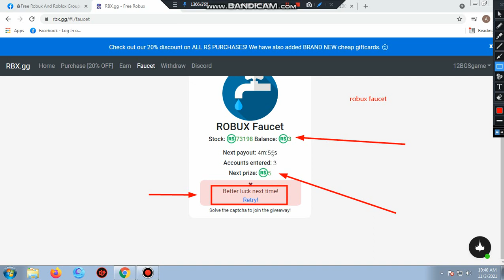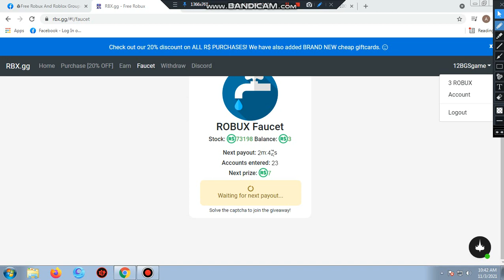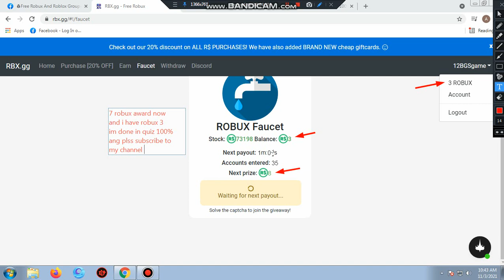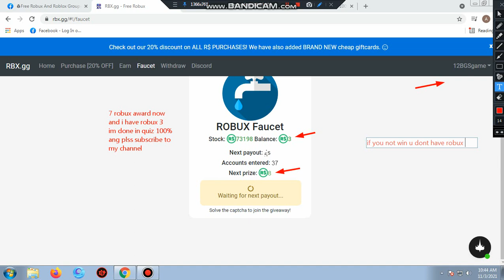rbx.gg ROBUX Faucet[2021]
ROBUX Faucet